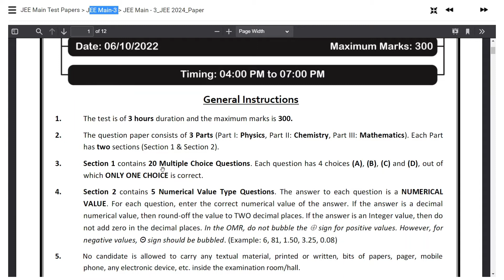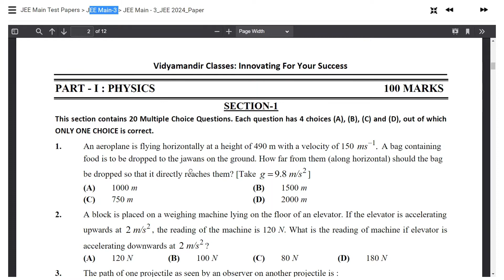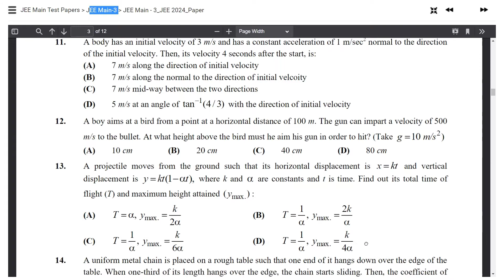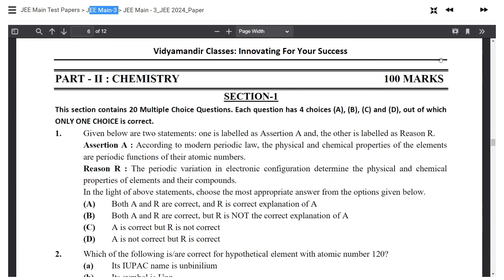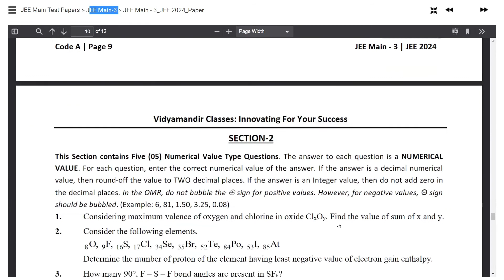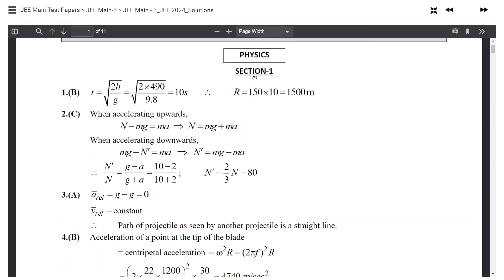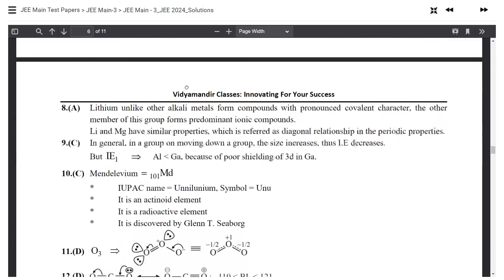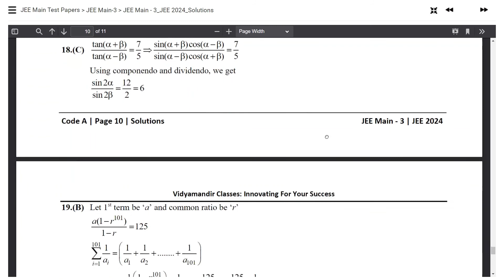Vidyamandir Classes || Class-11th || JEE Mains-3 || Original Question Paper with Detailed Solution